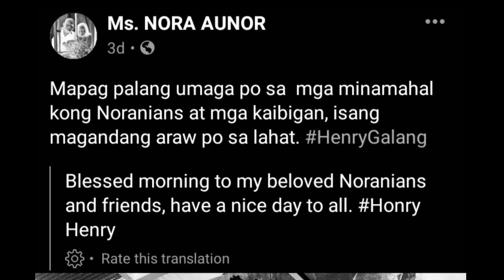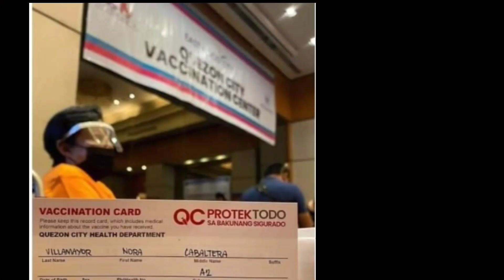NORANIANS, NAG-AALALA SA KALAGAYAN NG SUPERSTAR NORA AUNOR NG MAKITA ITONG NAKAUPO SA WHEELCHAIR !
Nag-aalala nga ang maraming noranians ng makita ang Superstar na si Ms. Nora Aunor sa isang Facebook post na nakaupo sa isang wheelchair.
Nora Auonr latest, Superstar Nora Aunor, Nora Aunor latest news today